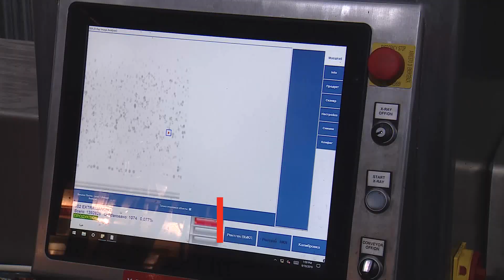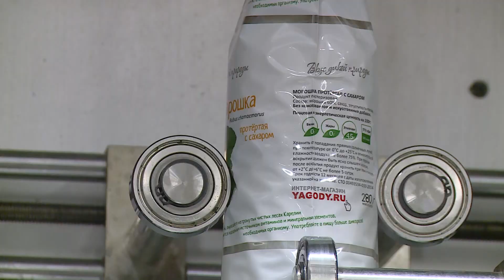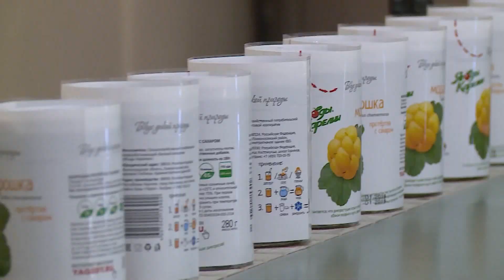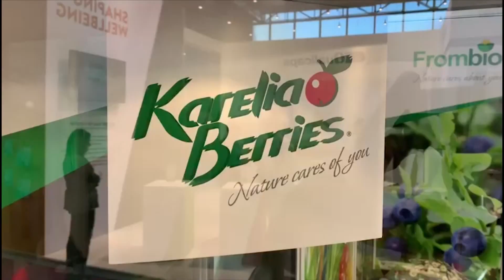Karelia Berries. Wild berries processing.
Karelia Berries. Processing of wild berries and mushrooms. Natural wild berries from forests: lingonberry, bilberry, cranberry, cloudberry, sea buckthorn. Organic certified.